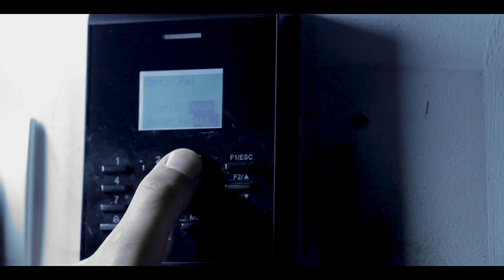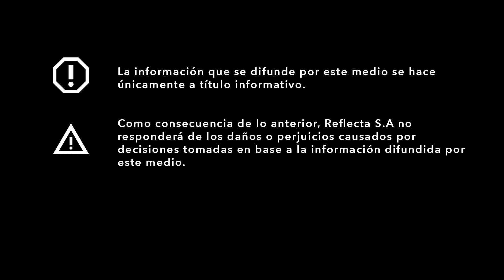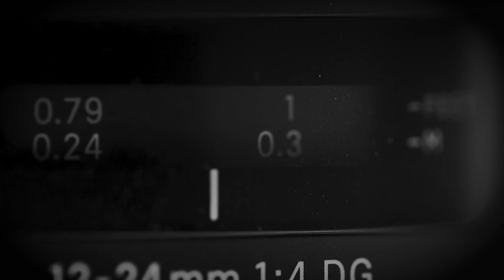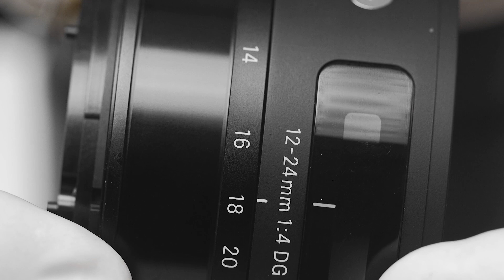DESAFÍO 🔥 Desmontamos un objetivo SIGMA ART pieza por pieza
Retamos al responsable del servicio técnico de Sigma Photo Spain, Xavier Masip, a desmontar pieza por pieza un Sigma 12-24mm F4 DG HSM Art para cámaras réflex full-frame. Una oportunidad como pocas para ver a todo un experto desmenuzando y analizando las interioridades de estas ópticas de alta precisión.

Por cierto, como suele decirse en estos casos, ni se os ocurra hacerlo en casa.

Agradecimientos:

Sigma España: Xavier Masip

Voz en off: Daniel Lanzas
Modelo: Sandra Tena

Reflecta:
Ismael Raimundo
Juan Duran
Oscar